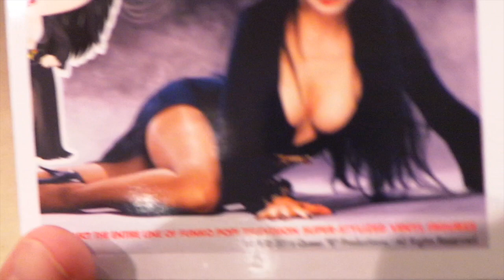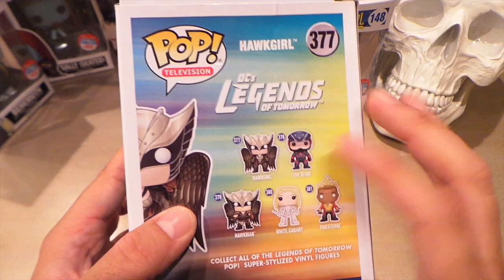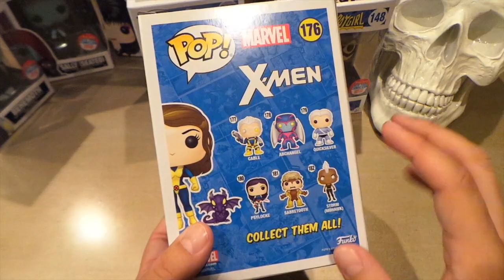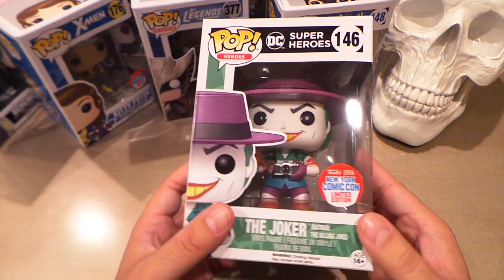NYCC Exclusive Funko Pop Hunt and Haul (2016)